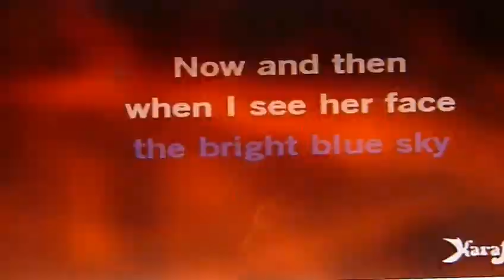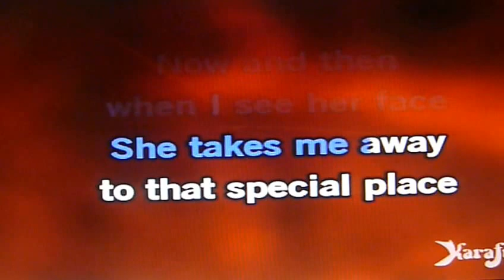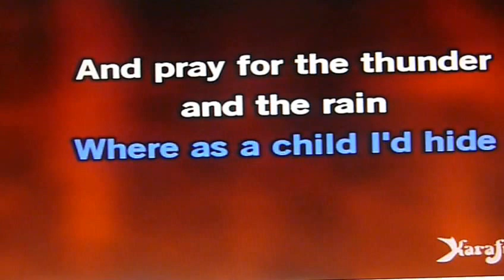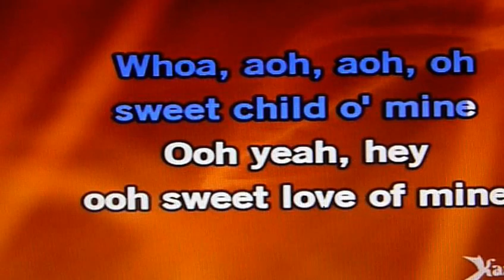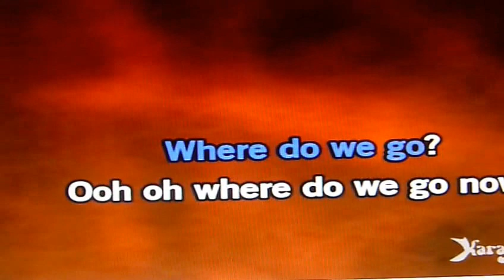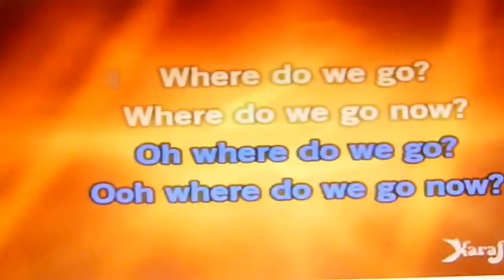SWEET CHILD OF MINE..TODD ELLIOT BAND,, DUMPSTER BOB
She's got a smile it seems to me
Reminds me of childhood memories
Where everything
Was as fresh as the bright blue sky
And if I'd stare too long
I'd probably break down and cry

I hate to look into those eyes
And see an ounce of pain
And pray for the thunder
And the rain
To quietly pass me by

Oh, oh
Where do we go?
Oh,
Oh, (sweet child)
Where do we go now?